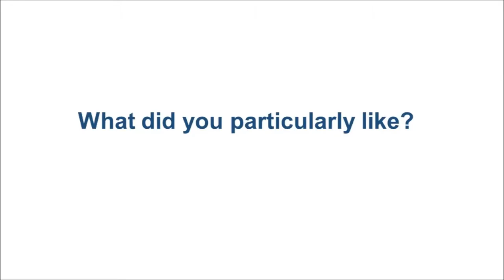Client Testimonials | Fossil Group | Commercial Break (Creative Team Building Program)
After the successful event with Fossil Group, Mr Jun Otani, Senior Manager shares with Team Building Asia his experience with our programme.

If you want to find out more about our team building programs, please visit our for more information.